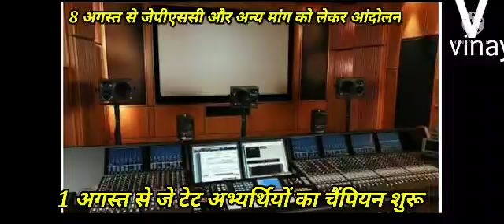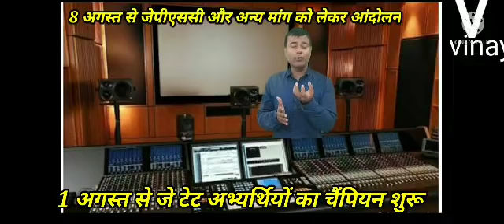Certificate policy# जे टेट आंदोलन 1 अगस्त# जेपीएससी को लेकर 8 अगस्त से आंदोलन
vinaysir jssc jpsc tet2016 jtet2021 cabinet jharkhand niyukti jharkhand jobs